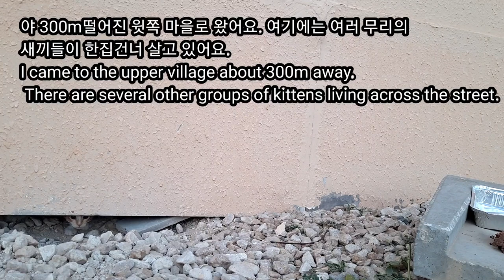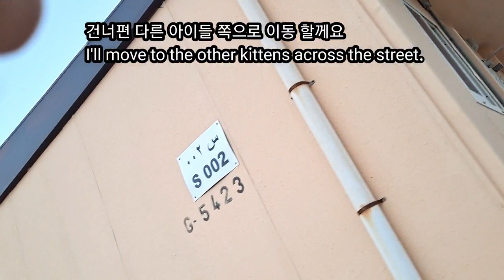사우디 ep80] 여기 사우디에 새끼고양이들을 공동으로 육아하는 길고양이들